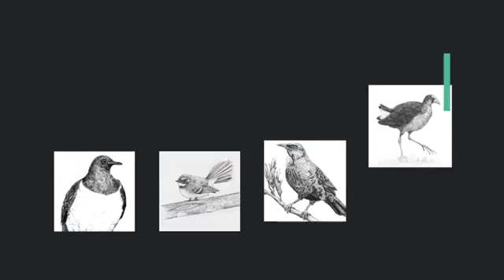D Brief Should te reo Māori be compulsory